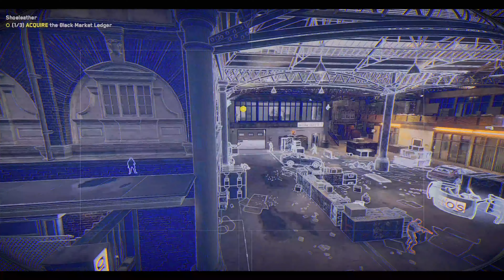Watch Dogs Legion Reality Shader Mask What's your Thoughts.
With your Help, I need to find my serenity in Dystopian Kingdom...